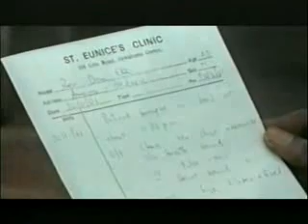Testimonio Real Resucito 4/5 Pastor Daniel Ekechukwu Resucit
Testimonio Real del Poder y la misericordia de Dios, ...En este video conoceremos un poco la otra cara de Africa la Victoriosa, la que se escuda bajo las Alas del Todopoderoso JESUCRISTO..
Evangelista Reinhard bonnke
Un gran milagro, quizá el más grande milagro de los últimos tiempos, en un continente donde la cosmovisión espiritual de sus habitantes está plagada de fetichismo, hechicería y animismo*. La gráfica corresponde a un día de los 5 que se vivieron en Jos, Nigeria donde 1.3 millones de personas aceptaron a Cristo como su Salvador estableciendo un record en la historia del evangelismo contemporáneo, debemos recordar y tener presente que esto lo hace el Espíritu Santo de Dios que toca los corazones de los hombres y les convence redarguyéndoles de pecado y llevándolos a una revelación de que es en Jesucristo en quién tenemos el perdón de nuestros pecados y que solamente por medio de Él tenemos vida eterna. Oremos al Señor para que este milagro que ha ocurrido en África ocurra en todos nuestros países latinoamericanos; podemos imaginar una Venezuela con un millón trescientos mil hombres mujeres y jóvenes rindiendo su vida a Jesucristo, despojándose de la idolatría y sus tradiciones, hechicería y santería, adulterio, adicciones al alcohol y las drogas, restaurando sus familias y deteniendo el alto índice de desintegración familiar, divorcios e hijos abandonados por padres que se mueven en el espíritu del mundo sin entender las cosas de Dios al no tener vida en el espíritu. Podemos imaginar que entre esos 1.3 millones aceptarán a Jesucristo y le hicieran su Señor y Salvador los hombres y mujeres que tienen la autoridad en este país, los que imparten justicia, los que educan a nuestra niñez, etc. esto parece un sueño, y es precisamente el sueño de Jesucristo al formar su iglesia, alcanzar a todos los pueblos y naciones y que toda rodilla se doblé ante Él. Gracias a Dios por Reinhard y por los miles de evangelistas y misioneros en todo el mundo que hacen posible para muchas almas este sueño.